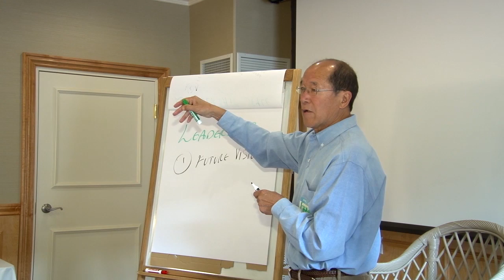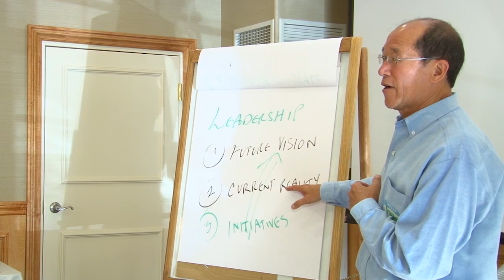Three Fundamentals of Leadership - Leadership Training from Frank Lee Assoc